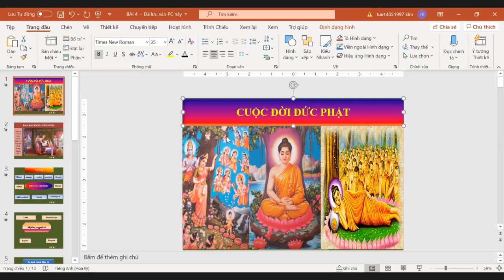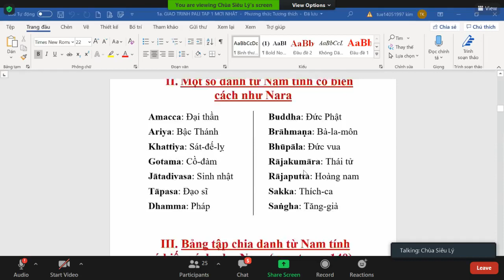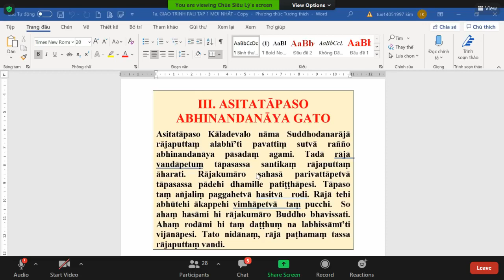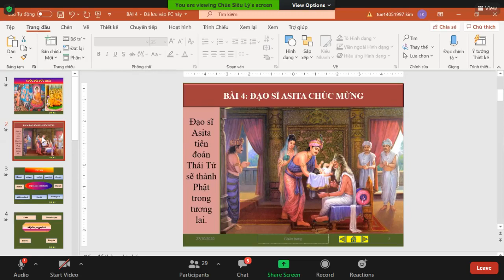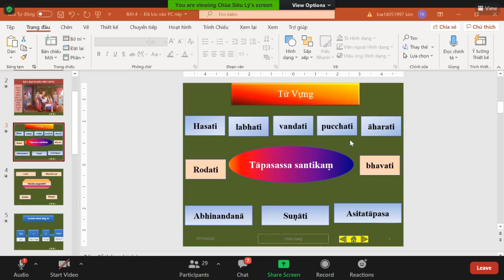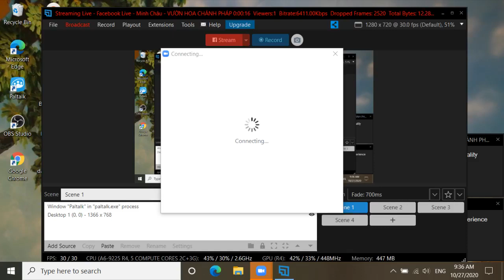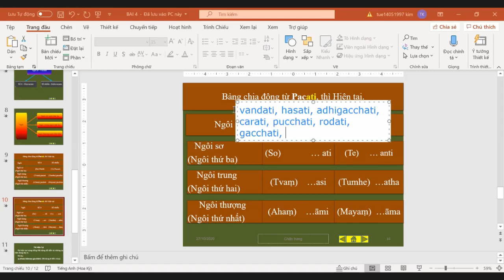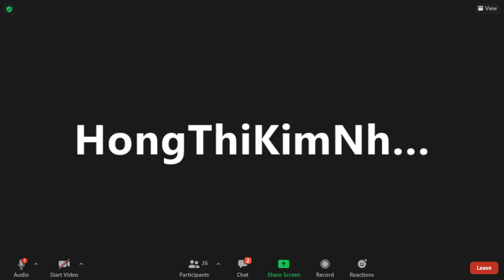06_Pāli Căn Bản Tập 1 Lần 2-Bài 4_ ĐẠO SĨ ASITA CHÚC MỪNG_TK Tịnh Tuệ Thứ Ba Oct 27-2020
06_Pāli Căn Bản Tập 1 Lần 2-Bài 3_HOÀNG TỘC (final) & Bài 4_ ĐẠO SĨ ASITA CHÚC MỪNG_TK Tịnh Tuệ Thứ Ba Oct 27-2020